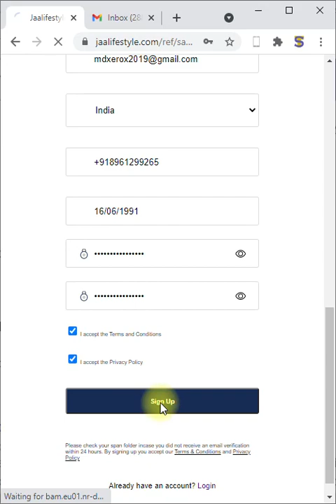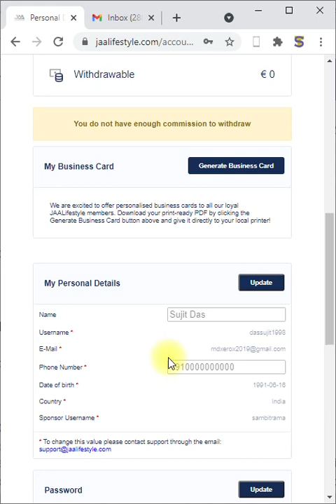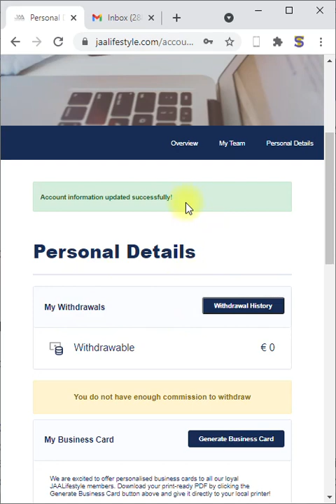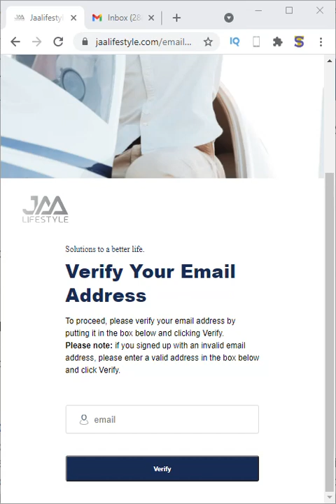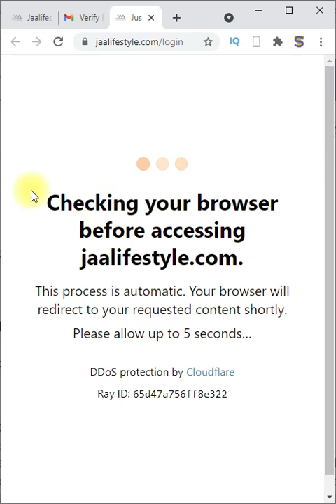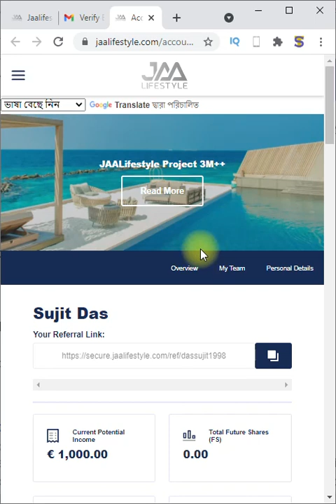🔴 Jaa Lifestyle : Email Verification Problme Solved 🔥 ইমেইল ভেরিফিকেশন সমস্যার সমাধান 👇